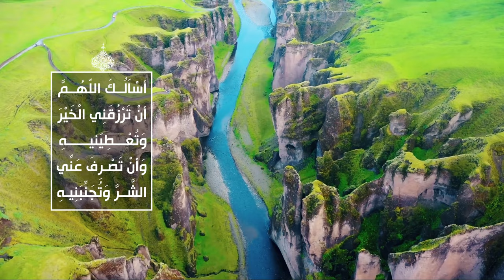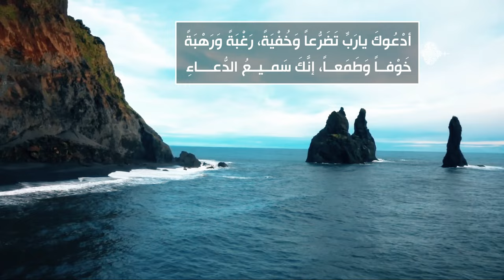الصحيفة السجادية (الدعاء 25) - الدعاء عند عرض المهمة - السيد مهدي الحسيني الشيرازي